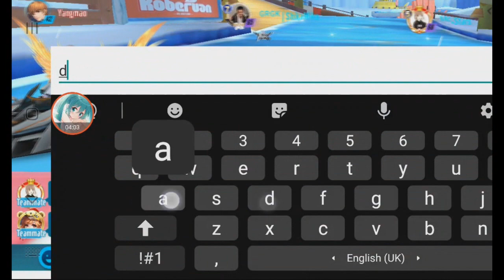Met Cheater Got Banned in Border + Gacha Knightship / Chivalry 【Garena Speed Drifters】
even item mode got cheaters -_- don't cheat guys.
review again Knightship, this time in GSD.